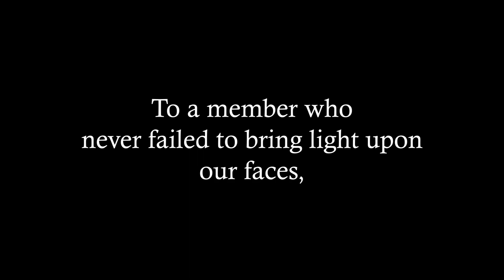💮 LDC's Seasons Dressage Competition || Sky Roses 💮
☁️Sky Roses☁️
⇉ SSO Dressage Club
⇉ Raspberry Valley
⇉ 04/20/21
⇉ Apps : Open! 👇🏼
⇉ “𝙱𝚎𝚏𝚘𝚛𝚎 𝚢𝚘𝚞 𝚝𝚘𝚞𝚌𝚑 𝚝𝚑𝚎 s𝚔𝚢, 𝚢𝚘𝚞 𝚐𝚘 𝚝𝚑𝚛𝚘𝚞𝚐𝚑 𝚝𝚑𝚎 t𝚑𝚘𝚛𝚗𝚜“